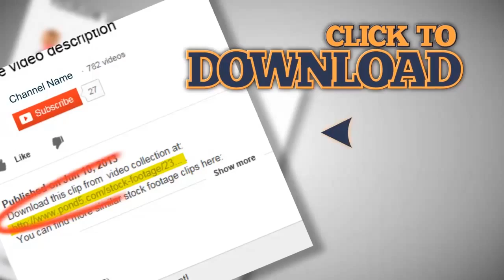Sports hall: group of children rise from bench and escape. Stock Footage